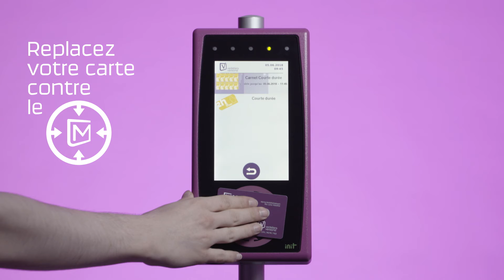Comment valider mon billet ?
🇫🇷 Vous devez valider votre billet avant d’entamer un voyage en transports publics.

Si vous avez un seul produit sur votre mKaart :
• Placez votre mKaart contre le « M » sous l’écran.
• Un signal sonore et un témoin vert vous confirment que votre billet a été validé.

Si vous avez plusieurs produits sur votre mKaart :
• Choisissez le billet que vous souhaitez valider sur l’écran tactile.
• Replacez votre mKaart contre le « M » sous l’écran.

🇩🇪 Sie müssen Ihren Fahrschein entwerten bevor Sie Ihre Reise im öffentlichen Transport beginnen.

Wenn Sie nur ein Produkt auf Ihrer mKaart haben:
• Halten Sie Ihre mKaart gegen das „M“ unter dem Bildschirm.
• Ein Signalton und ein grünes Licht bestätigen die Entwertung.

Wenn Sie mehrere Produkte auf Ihrer mKaart haben:
• Tippen Sie auf den gewünschten Fahrschein auf dem Touchscreen.
• Halten Sie Ihre mKaart erneut gegen das „M“ unter dem Bildschirm.

🇬🇧 You must validate your ticket before starting your trip on public transport.

If there is a single product on your mKaart:
• Hold your mKaart in front of the ‚M‘ under the screen.
• A sound signal and a green light confirm that your ticket has been validated.

If there are multiple products on your mKaart:
• Choose a ticket on the touchscreen.
• Hold your mKaart in front of the ‚M‘ under the screen one more time.